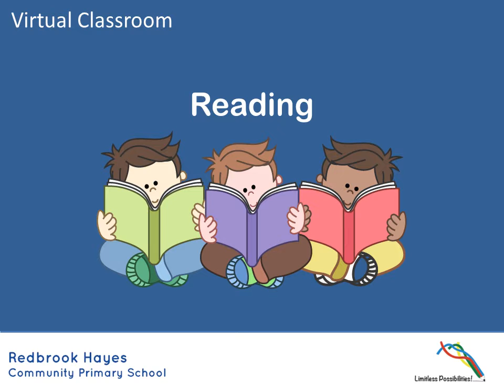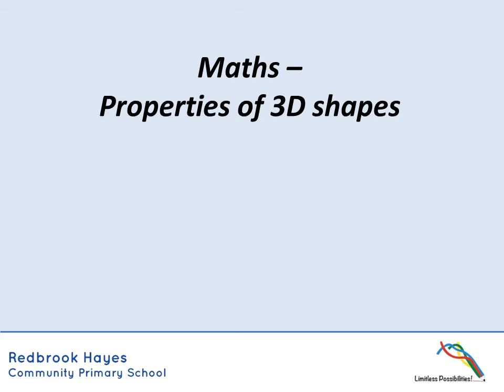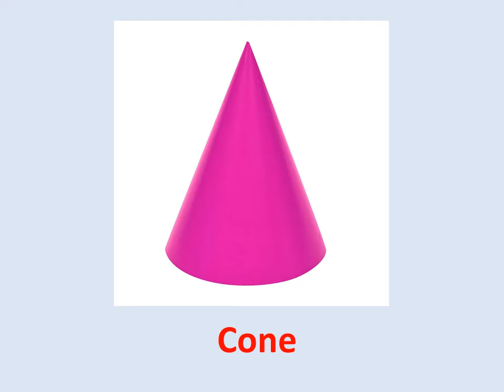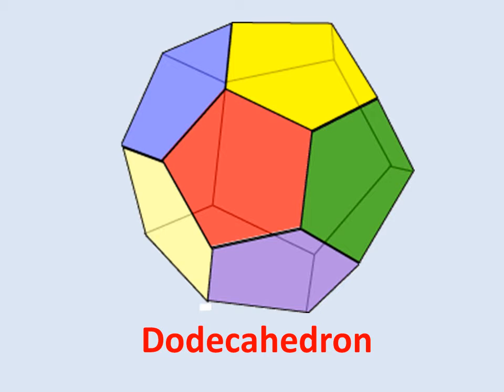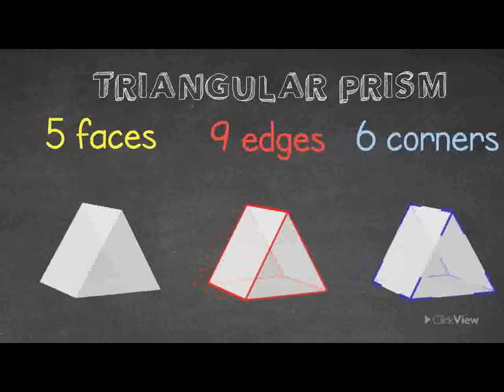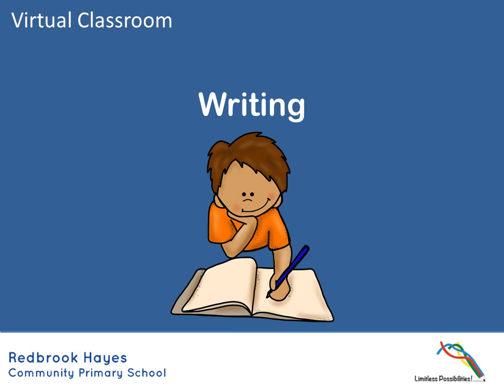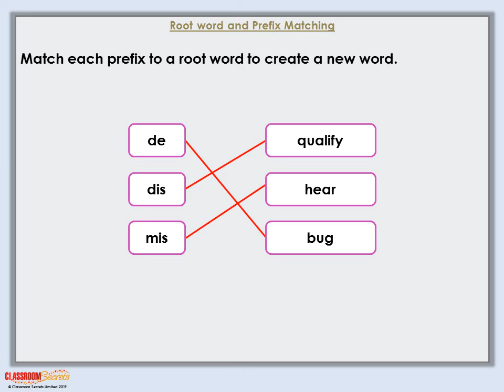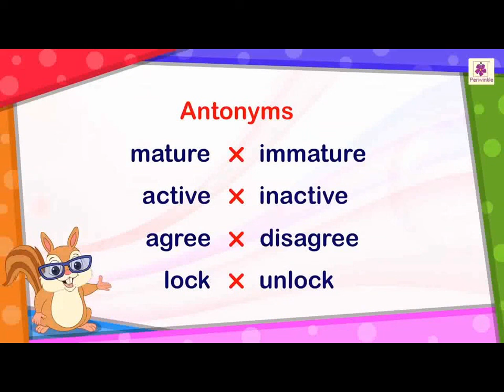10.06.2020 Year 5